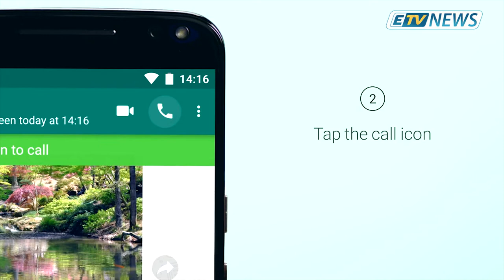JT ETV NEWS du 16 Mai 2019